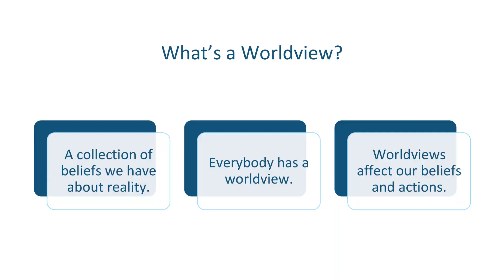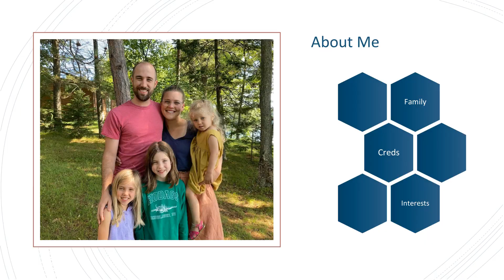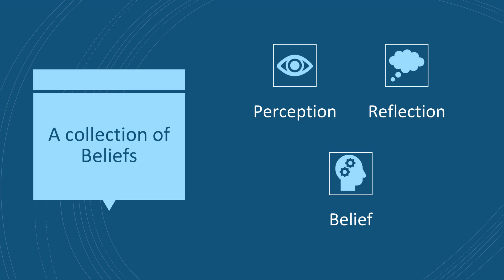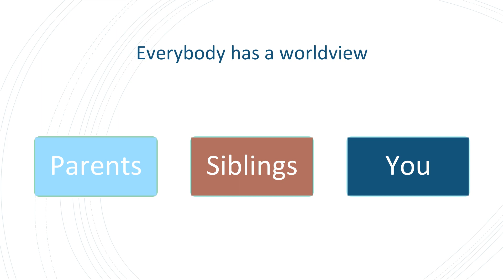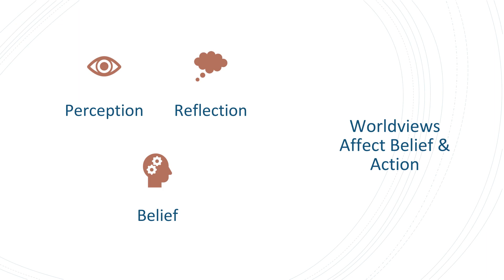What's a Worldview?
In this talk given at Lake Geneva Youth Camp in the summer of 2021, Dr. Kurt Jaros introduces the topic of worldview to the High School students in attendance.